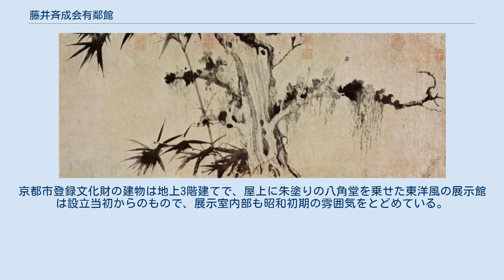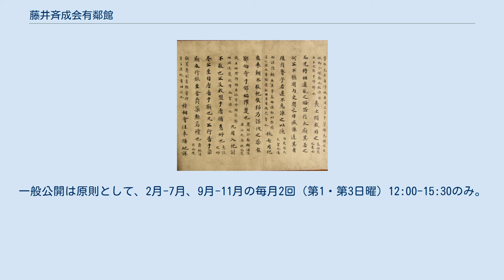藤井斉成会有鄰館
岡崎_(京都市)
藤井斉成会有鄰館（ふじいさいせいかい ゆうりんかん）は、京都府京都市左京区岡崎にある、中国の古美術が中心の私立美術館。
公益財団法人藤井斉成会が管理・運営している。
 藤井斉成会は、滋賀県出身の実業家・藤井善助（藤井紡績（後の藤井）創業者）が収集した東洋美術コレクションを保存展示するための機関として大正15年（1926年）に設立された。
日本の私立美術館としては草分けの1つである。
京都市登録文化財の建物は地上3階建てで、屋上に朱塗りの八角堂を乗せた東洋風の展示館は設立当初からのもので、展示室内部も昭和初期の雰囲気をとどめている。
 国宝1件、国の重要文化財9件を含む所蔵品は、中国の殷（商）から清まで各時代の青銅器、仏像、書画、陶磁器など多彩である。
珍しい収蔵品として広く知れ渡っているものは、科挙試の際に使用されたとされる、四書五経とその注釈全60万字を細かい楷書で表裏全面に書いたカンニング用の下着（丈134cm）である。
一般公開は原則として、2月-7月、9月-11月の毎月2回（第1・第3日曜）12:00-15:30のみ。
 幽竹枯槎図 王庭筠筆 春秋経伝集解 開館は原則として1月・8月を除く毎月第1・第3日曜の12:00-15:30のみ（その他、臨時に開館する場合がある）。
その他の時期の入館は事前の申請が必要。